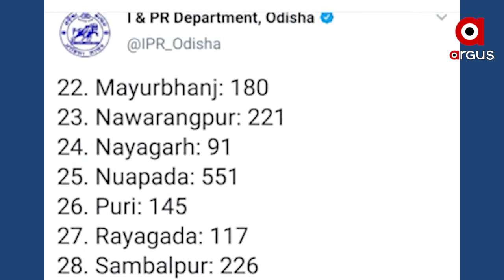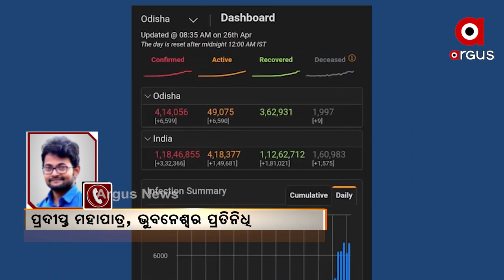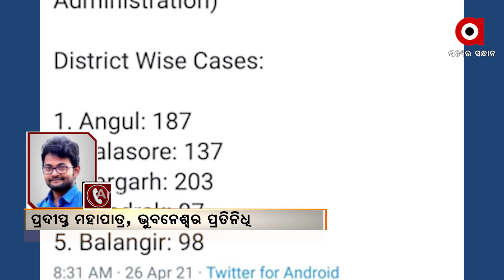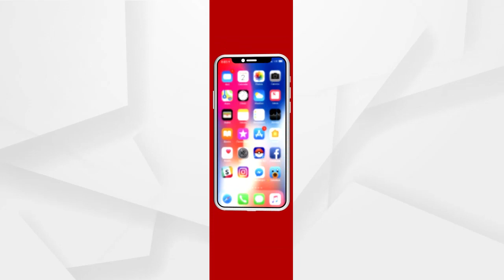ଓଡ଼ିଶାରେ ପୁଣି 6 ହଜାର ଉପରକୁ ଡେଇଁଛି କରୋନା ସଂକ୍ରମଣ ...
ଓଡ଼ିଶାରେ ପୁଣି 6 ହଜାର ଉପରକୁ ଡେଇଁଛି କରୋନା ସଂକ୍ରମଣ । ଆଜି ରାଜ୍ୟରେ ମୋଟ 6 ହଜାର 599 କରୋନା ଆକ୍ରାନ୍ତ ଚିହ୍ନଟ ହୋଇଛନ୍ତି ...